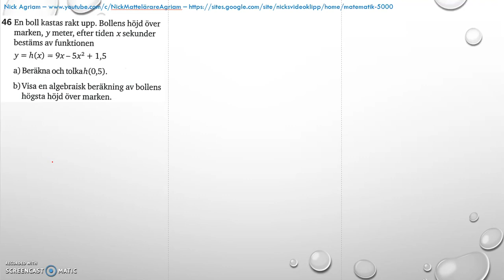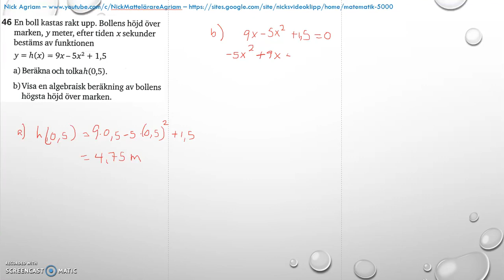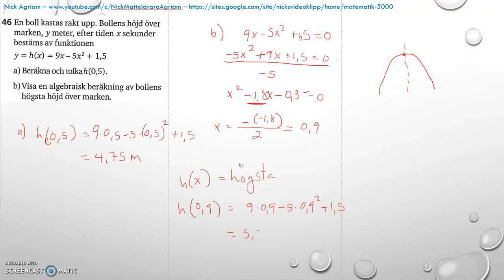Matematik 5000 Ma 2c - Kapitel 4 - Statistik - Blandade övningar 1-4 - 46